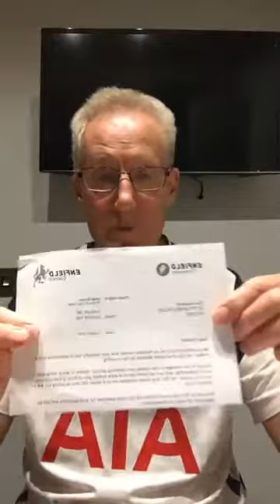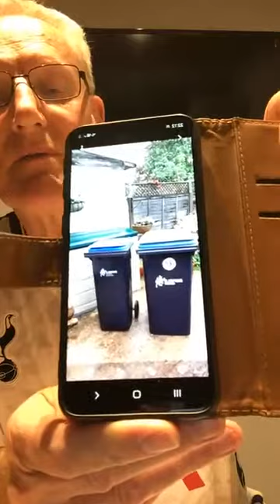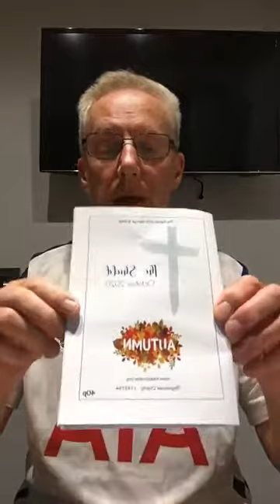20201002_Thoughts for the Night on Friday 2 Oct 2020